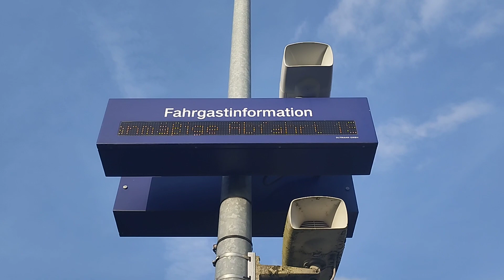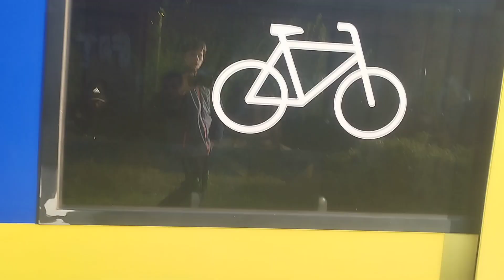RE 18 nach Osnabrück Hbf Heute von Gleis 1